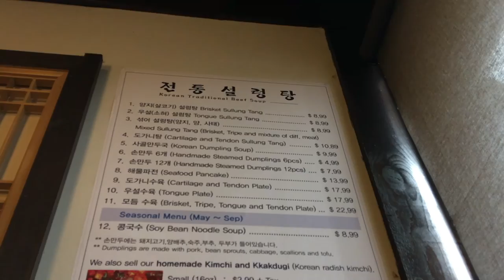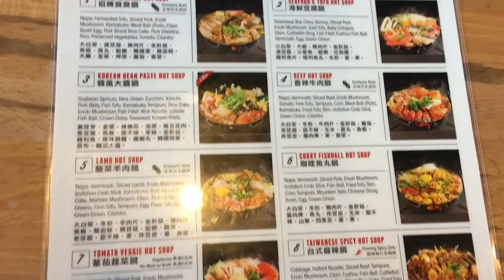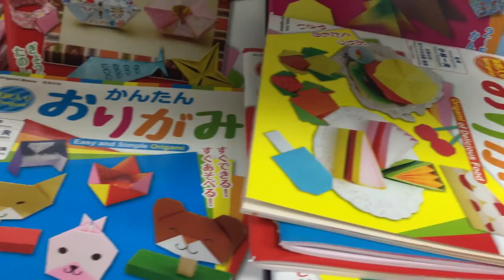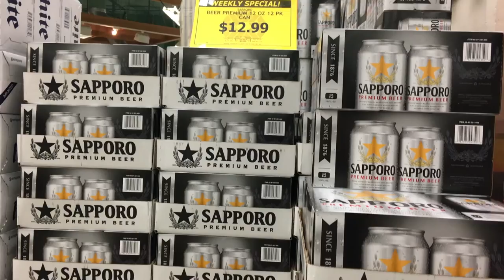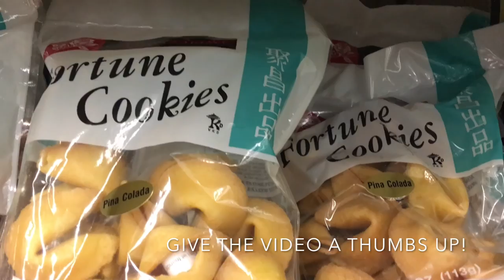ASIAN FOODS AND SEGWAY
Welcome back to Vlog #7

This time we go around World Vision Headquarters and then we munch at 2 asian restaurants which have some yummy food! And finally I go on a segway tour in which I learn some interesting things and see some beautiful scenery :)

Checkout my instagram -Andrewphanthavong
Search my Facebook page - Andrewphanny

Music Credits -

- [HDMV] 클래지콰이(CLAZZIQUAI PROJECT) - 함께라면 feat. 김진표 (Can't go on my own)

- Life Of Dillon - Overload (The Chainsmokers Remix)

Kai Straw - Dangerous

- Side by Side by Syndee Carter